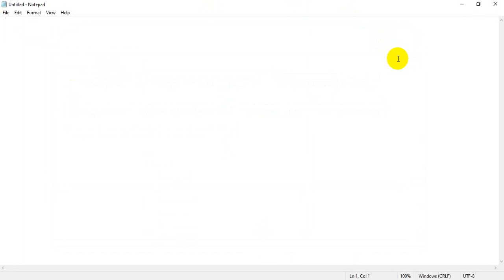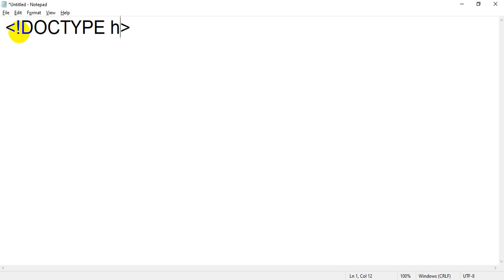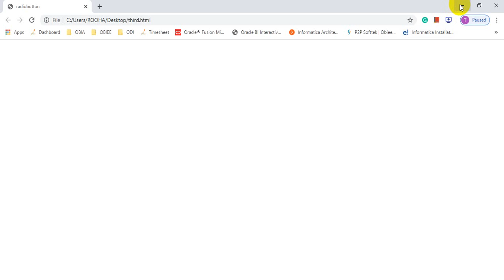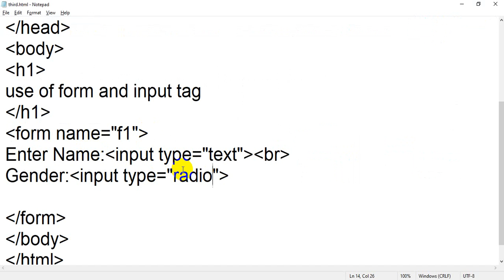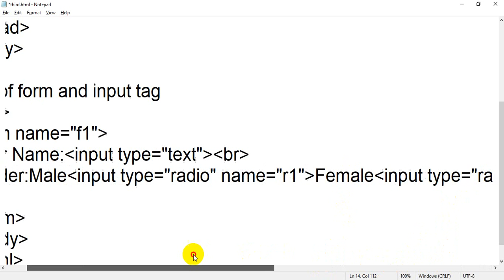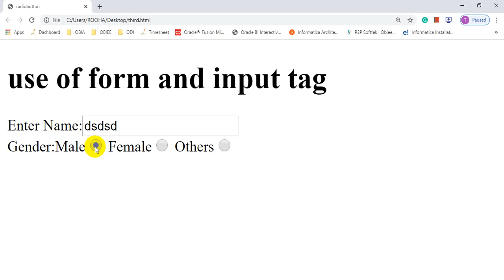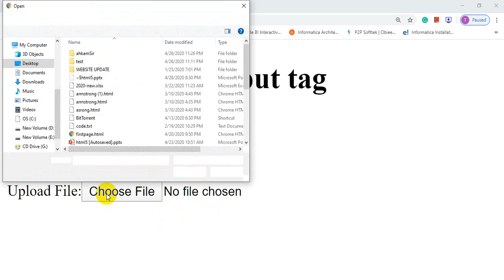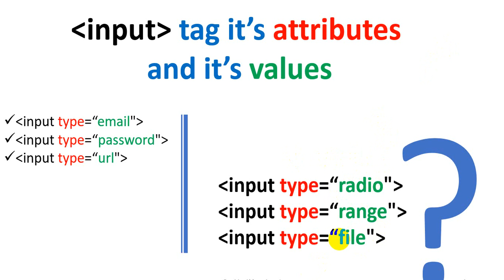Advance Web Designing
forms and input tag
lecture-3